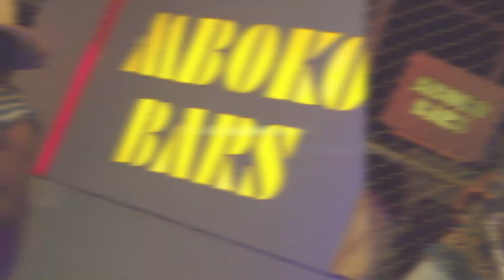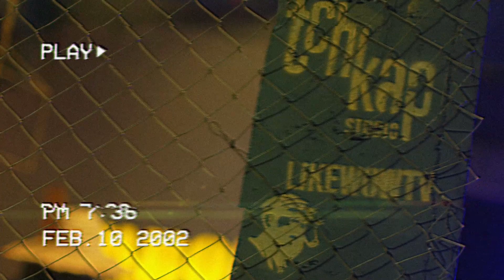LAfrik - Mboko Bars | Likewowtv 🇨🇲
📲 FOLLOW: @likewowtv
Connect with Mboko Bars